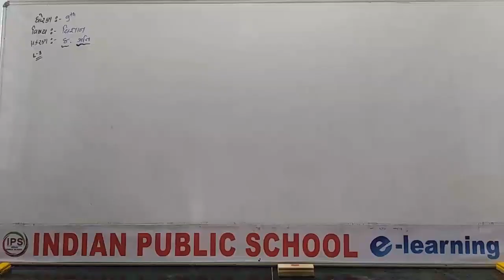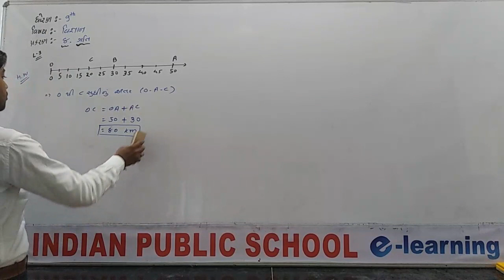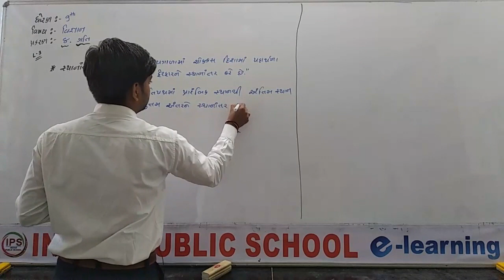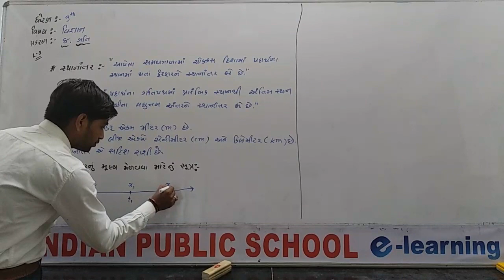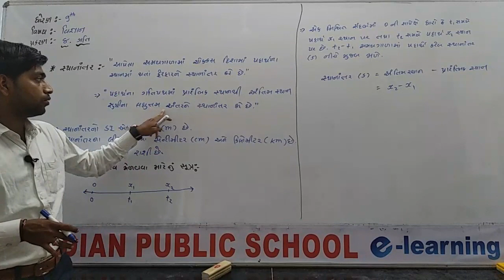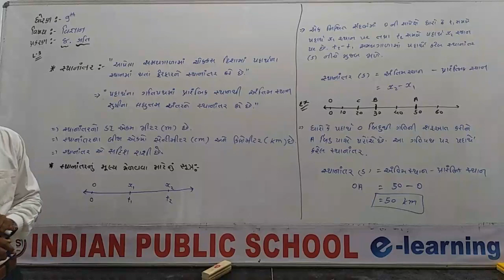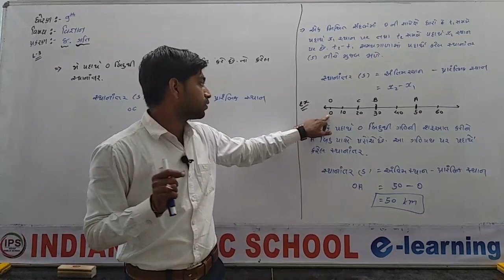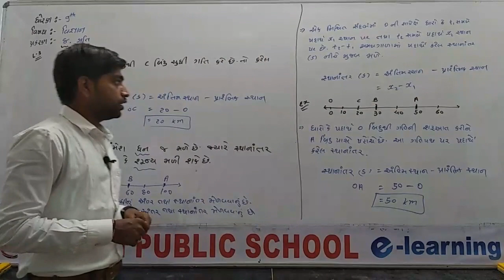STD 9 SCIENCE CH 8 PART 3